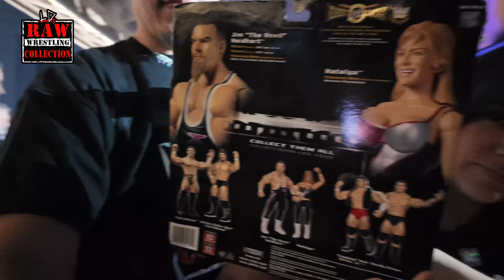WWE WORLD | Meet & Greet | Natalya Neidhart 💓Autographs Classic Superstar |Wrestlemania 40 | 2024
Join us as we meet WWE Womens Superstar Natalya